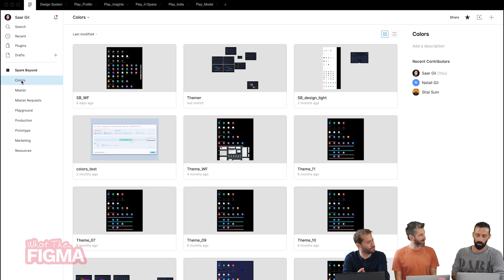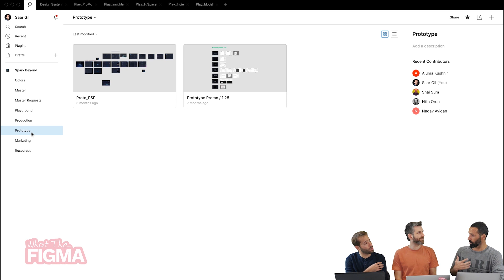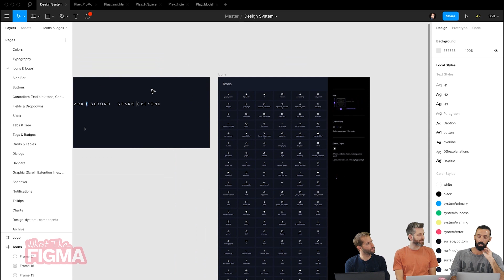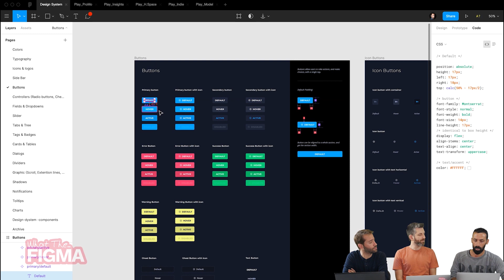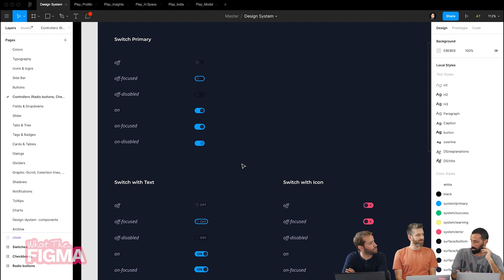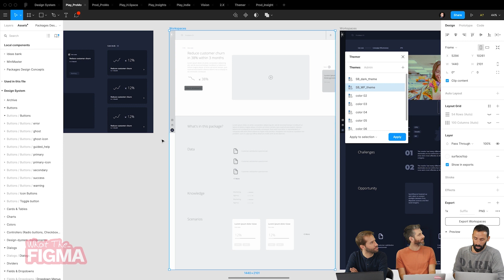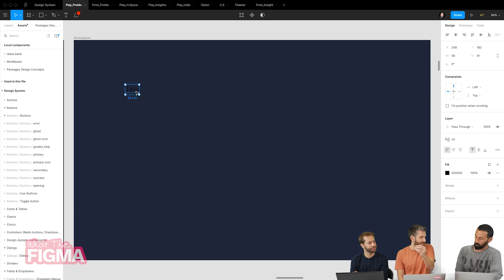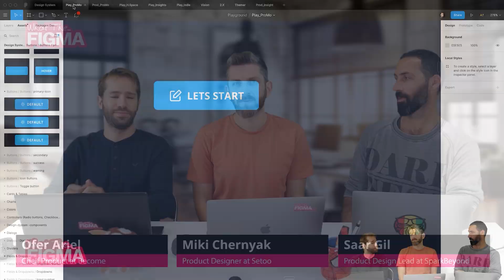Design System - What the Figma - דזיין סיסטם עם סער גיל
פרק מתוך שיעור בונוס בקורס פגימה - What the Figma

עפר אריאל ומיקי צ'רניאק מארחים את סער גיל, ראש צוות העיצוב בחברת SparkBeyond, שייתן לנו הצצה מתחת למכסה המנוע של מערכת דיזיין סיסטם באחת מחברות הדאטה סיינס והאינטליגנציה המלאכותית המבטיחות והמסקרנות ביותר בשוק.
מדובר בהצצה נדירה לתוך דיזיין סיסטם של מערכת מורכבת עשירה ב-Data-visualizations ודאטה בכלל.
סער מספר לנו על צורת העבודה של הצוות שלו ועל תהליכי בנייה וניהול מערכת הדיזיין סיסטם המורכבת שלהם.
מה עוד בסרטון?
• למי צריך שתהיה גישה לדיזיין סיסטם?
• מי משתמש בו ולא פחות חשוב, איך?
• טיפים, טריקים והיתרונות של פיגמה
• איך מנהלים גרסאות דיזיין סיסטם?
• איך שומרים על גמישות בתוך כל הסדר המופתי הזה?
• דוגמאות לפלאגינים מועילים ועוד 😃
מקווים שתהנו מהשיעור המקוצר הזה, בריאות ובשורות טובות לכולנו ❤

רוצים ללמוד איך משתמשים בפיגמה כמו מקצוענים?
אז יש לנו את הקורס המדוייק בשבילכם!
What the Figma - קורס וידאו על פיגמה למעצבים